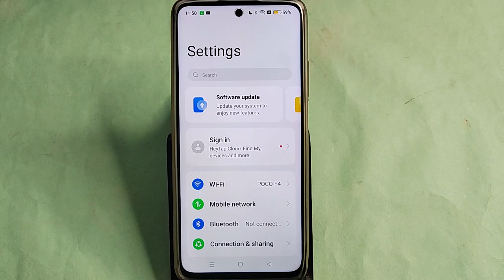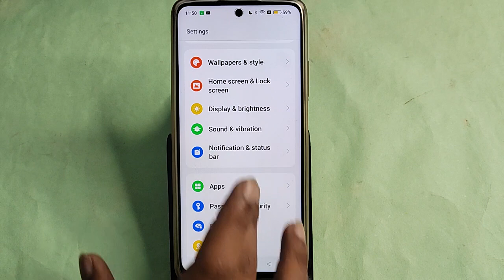how to hide apps in Oppo Reno 11 5G, Oppo Reno 11 5G me app hide kaise kare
Best powerful CPU under 10k

60-Inch Tripod with Bag

7 Socket 6A Extension Board